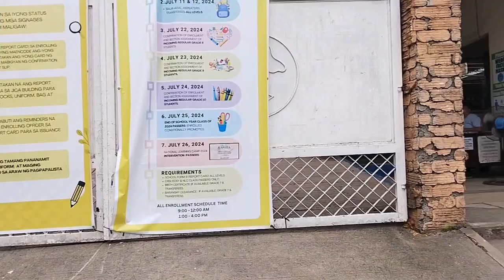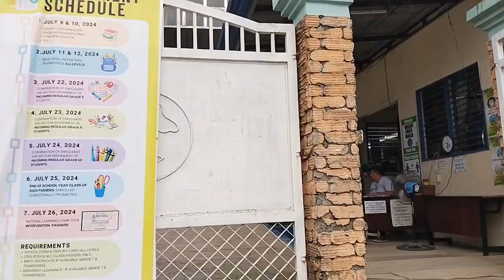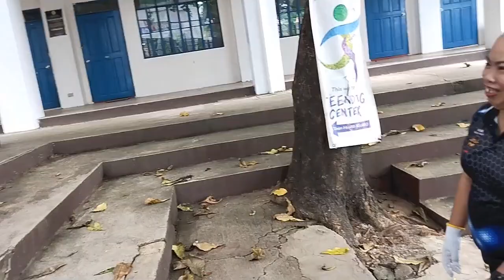brigada iskwela Muna Ang BALIKATAN people allians Antipolo chapter.sa Antipolo Nation high school